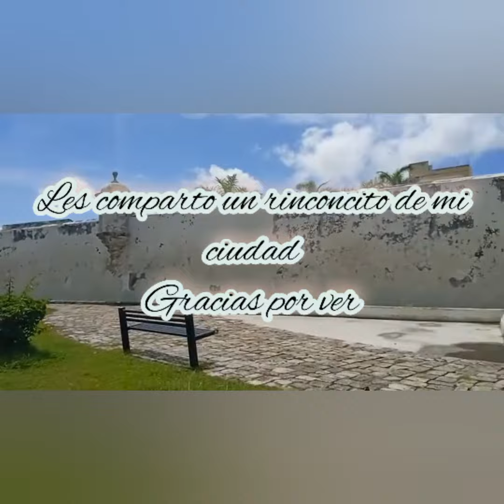Un rinconcito del centro de mi ciudad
Hola espero les guste
La próxima grabo un poquito más 🦋🤭